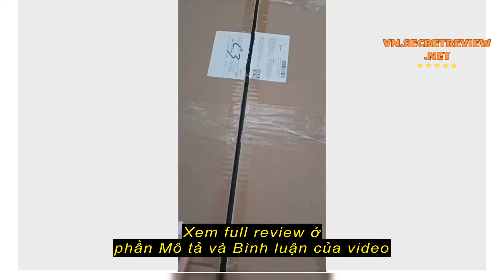Review Bàn Học Bàn Làm Việc Bàn Laptop Ngồi Trên Giường Gấp Gọn Thiết Kế Đơn Giản Hiện Đại Đa Năng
Bàn Học Bàn Làm Việc Bàn Laptop Ngồi Trên Giường Gấp Gọn Thiết Kế Đơn Giản Hiện Đại Đa Năng